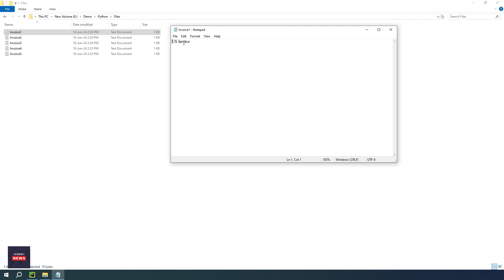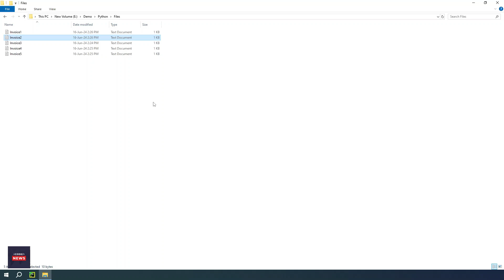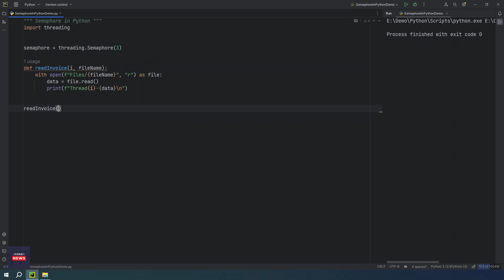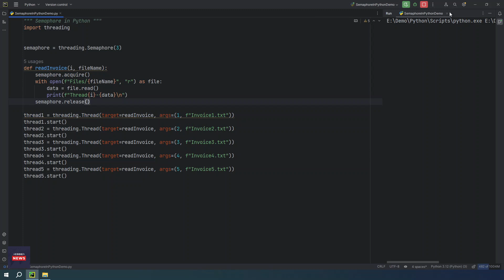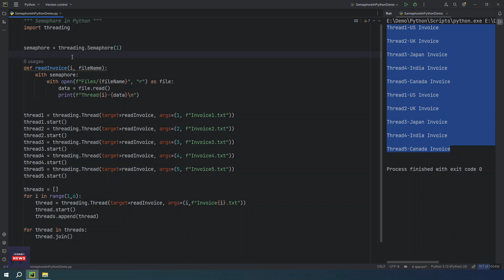Python Semaphore | Thread Synchronization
Semaphore in Python | Thread Synchronization
A semaphore maintains a count. When a thread wants to access the shared resource, the semaphore checks the count.

If the count is greater than zero, it decreases the count and lets the thread accesses the resource. If the count is zero, the semaphore blocks the thread until the count becomes greater than zero.

Coding News today